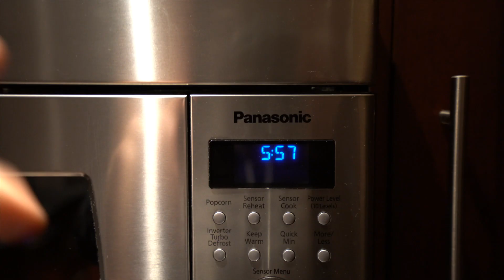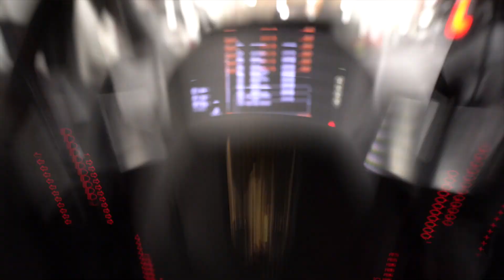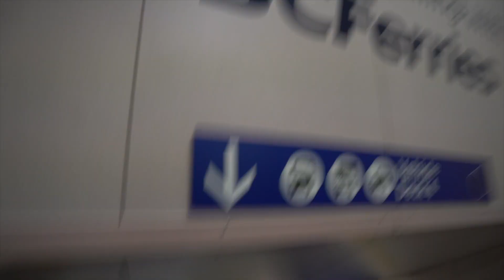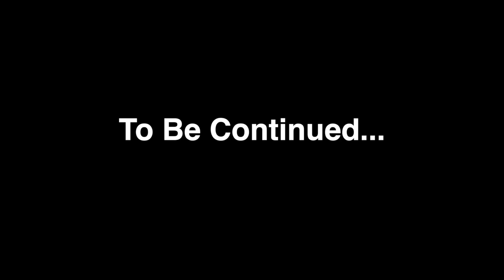You WON"T BELIEVE What I Get! *SUPERCAR SHOPPING*